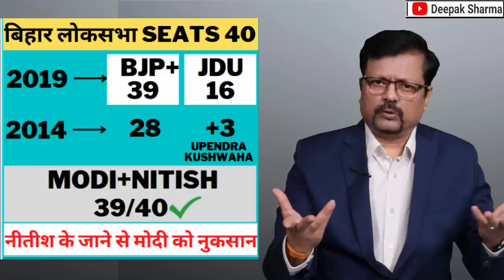राजनीति में बड़ा ‘खेल’ करने जा रहे हैं नीतीश ! | Deepak Sharma | Nitish | Tejashwi Yadav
नीतीश बाबू आजकल चर्चाओं में हैं आखिर ऐसा क्या कर सकते हैं वो जिससे मोदी-और शाह की बेचैनी बढ़ी हुई है | ऐसे ही तमाम सवालों के जवाब आज के इस वीडियो में मिलेंगे | नीतीश के हाव-भाव से ऐसा लग रहा है कि कुछ बड़ा होने जा रहा है बिहार की राजनीति में जिसका सीधा असर  2024 के चुनावों में होने वाला है तो इसी रहस्य को जानने के लिए देखिये दीपक शर्मा की खास रिपोर्ट |